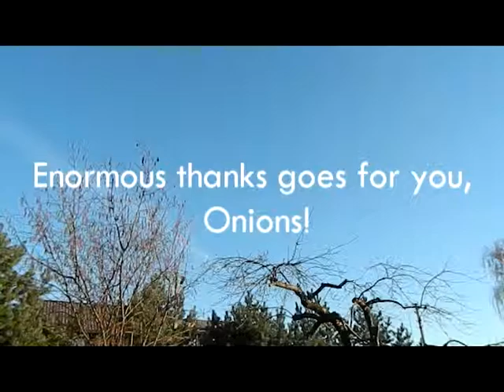IT'S SATURDAY AGAIN! Easy Peasy Granola Bars